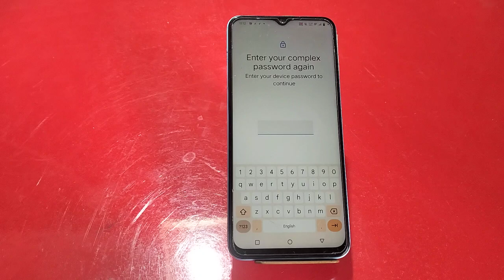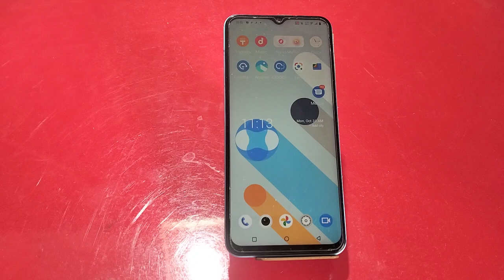How To Set Finger Lock In Iqoo Z6 Lite,Fingerprint Lock Setting In Iqoo Z6 Lite,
How To Set Finger Lock In Iqoo Z6 Lite,
Fingerprint Lock Setting In Iqoo Z6 Lite,

Iqoo Z6 Lite Mein Finger Lock Kaise Lagaen,
How To Enable Finger Lock In Iqoo Z6 Lite,

How To Set Privacy Fingerprint In Iqoo Z6 Lite,
How To Use Finger Lock In Iqoo Z6 Lite,
Iqoo Z6 Lite Phone Mein Finger Lock Kaise Lagaen,
Finger Lock Setting Kaise Karen,
How To Set Finjger Lock In Iqoo Z6 Lite,
Iqoo Z6 Lite Mein Finger Lock Kaise Use Karen,

Howto_Set Fingerprintlock Iqoo Z6 Lite